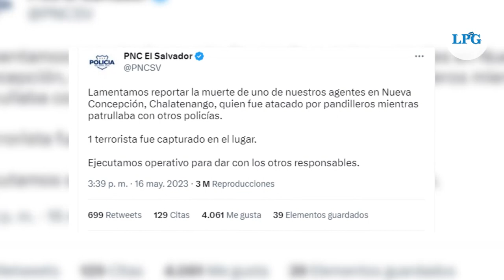Instalan cerco militar en Nueva Concepción, Chalatenango, tras el asesinato de policía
Así lucieron las calles de Nueva Concepción, Chalatenango, luego del despliegue de más de 5,000 miembros de la Fuerza Armada de El Salvador y 500 de la Policía Nacional Civil a raíz del  asesinato de un agente por parte de presuntos pandilleros.